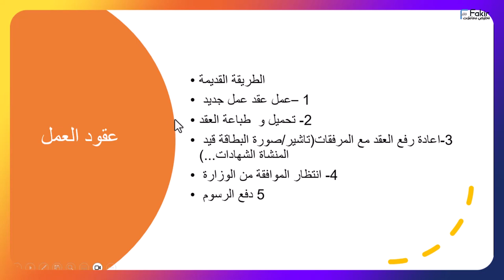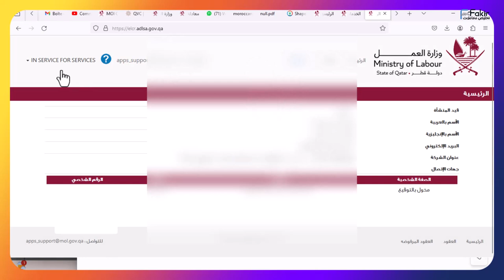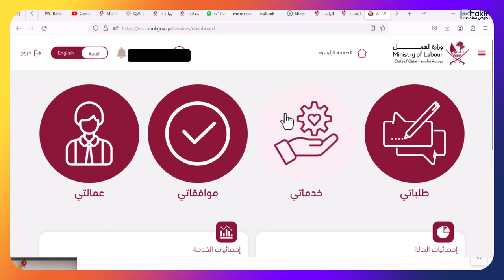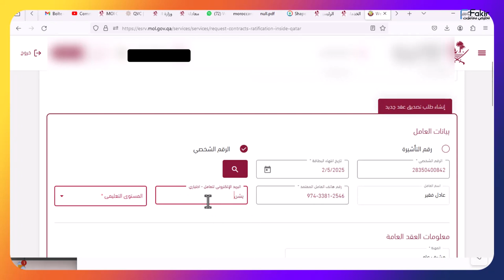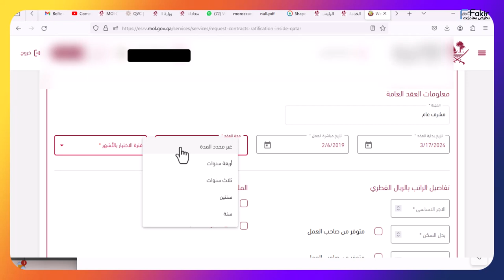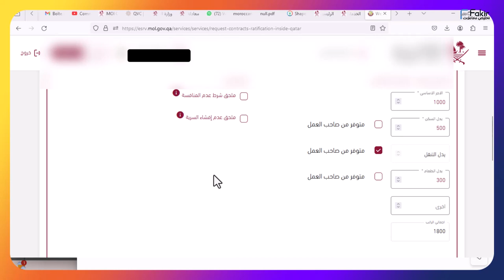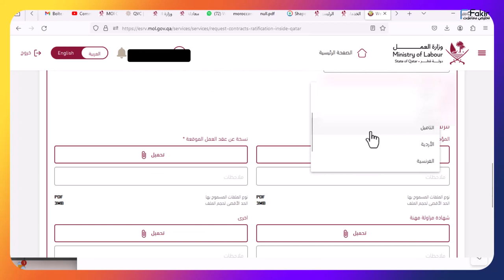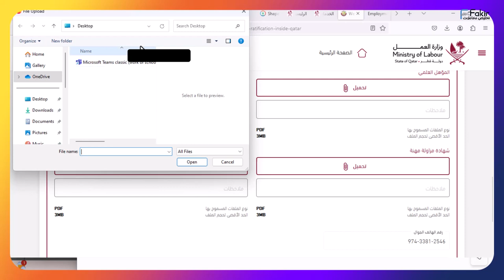الدورة 2 : تخليص المعاملات قطر : شرح طريقة تصديق عقود العمل من داخل دولة قطر (النظام الجديد) - جزء1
الدورة 2 : تخليص المعاملات قطر : شرح عطريقة تصديق عقود العمل من داخل دولة قطر (النظام الجديد)

 كيفية إدخال بيانت العامل على نظام تصديق العقود بنظام ادارة العمل قطر
الطرقة الصحيحة للعمل موافقة و امضاء الكبروني على عقود العمل

تصديق عقود العمل من داخل دولة قطر
إدارة علاقات العمل - مقيمين و شركات (الخدمة الإلكترونية)

توفر خدمة "تصديق العقود من داخل دولة قطر" إمكانية تصديق العقود المبرمة ما بين المنشأت الخاضعة لقانون العمل والموظف المتعاقد معه، بحيث توفر امكانية إدخال البيانات الأساسية الخاصة بالعقد كالراتب الأساسي، والعلاوات، وإرفاق الشهادات العلمية المطلوبة بحال كانت المهنة تخصصية، ومن ثم يتم توفير امكانية مراجعة العقد من قبل الموظف المتعاقد معه بعدة لغات، ويتمكن من تسجيل موافقته أو رفضه للطلب عبر بوابة العمال.